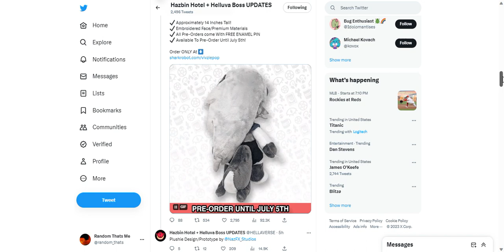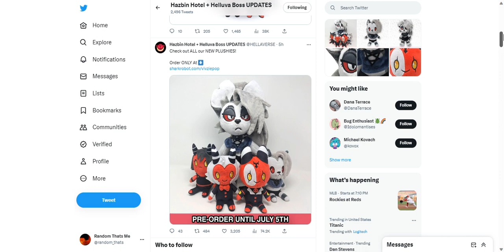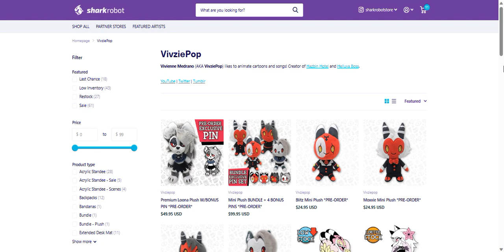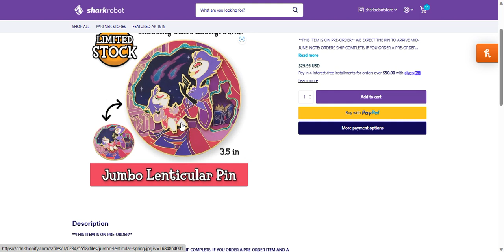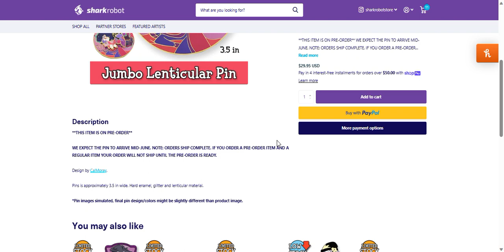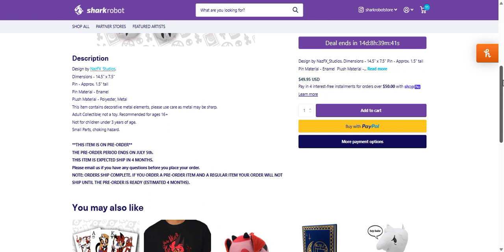Vivziepop New Merch Update - Loona Plushie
Thank you for coming to my channel! I will have many other uploads to come. If you have any ideas post in the comment section. Id love to hear from you. be my guess to watch any other video you desire.